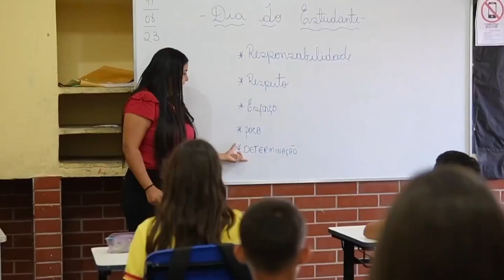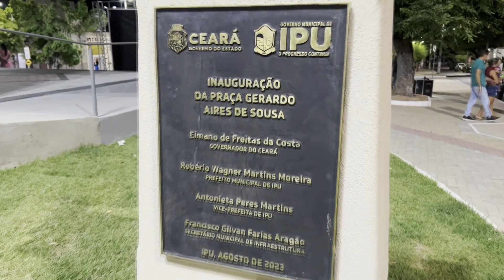Ipu comemorou 183 anos de emancipação política